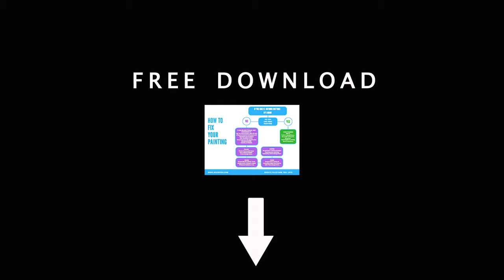How to thin acrylic paint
Thinning acrylic paint is easy, but you need to watch out for potential problems. Get your free PDF on: “How to fix your painting”